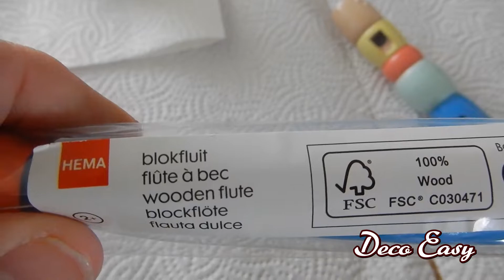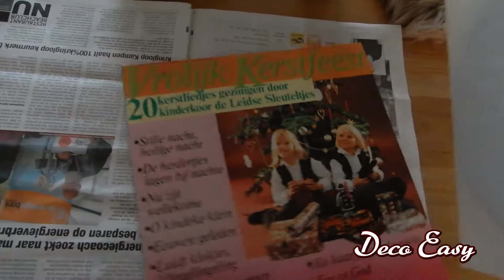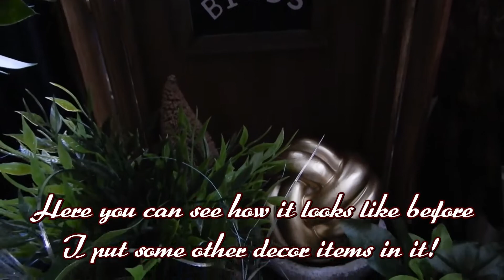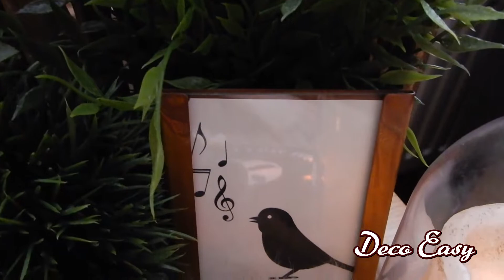FARMHOUSE COSY CORNER II SUMMER II SPRING II 2019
Hi everyone ❤️❤️

Enjoy our new video, I try to use a old record from the past. Hope you enjoy it 💕💕🎼🎼